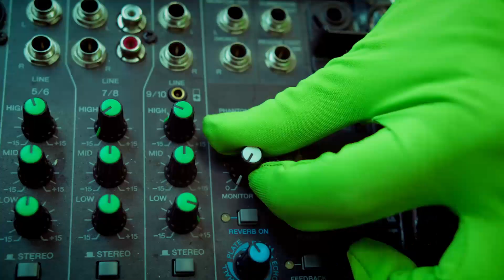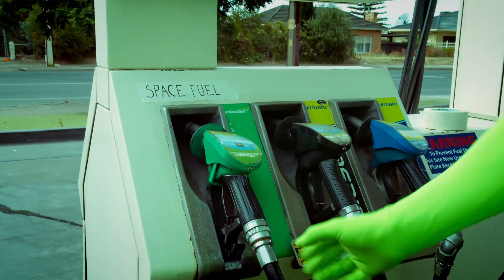Lickity Split - Blinkin (Official Music Video)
Greetings Humans!

We hope you enjoy the video and make sure you watch till the end..

Filmed by Matt Caporaso
Directed by Lickity Split & Matt Caporaso

Written by Lickity Split
Mixed by Jarred Nettle (House Of Sap)
Mastered by William Bowden (King Willy Sound)